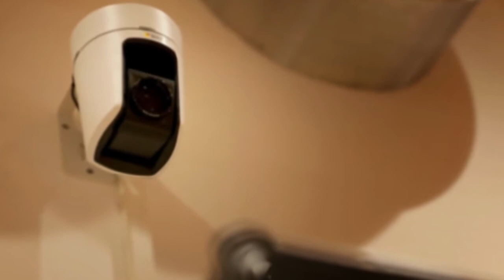L’Università di Siena: tradizione antica e tecnologie d’avanguardia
Intervista al magnifico rettore dell'Ateneo, professor Angelo Riccaboni